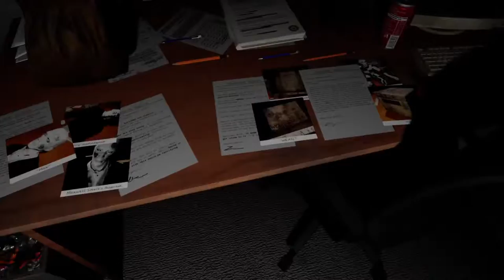Emily wants to play